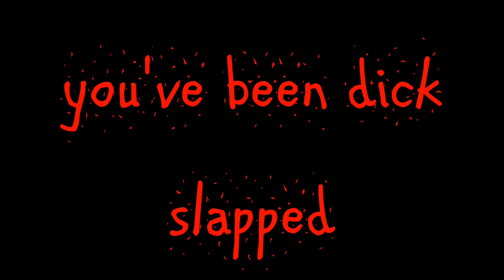Ode to a D!CK WALL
Let's take a moment to reflect on the many casualties we had that day